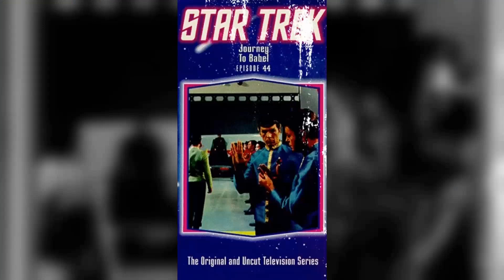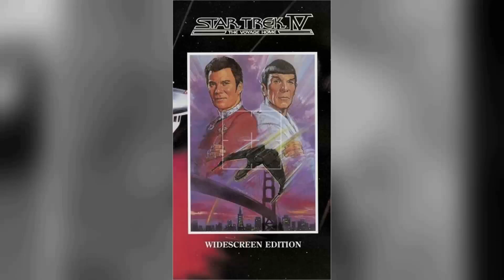Beyond the Surface: Explore the Mysterious and Disturbing Secrets of T.J. Hooker TV Series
William Shatner as Sgt. T.J. Hooker
Heather Locklear as Officer Stacy Sheridan
Adrian Zmed as Officer Vince Romano
James Darren as Officer Jim Corrigan
Richard Herd as Capt. Dennis Sheridan
Hugh Farrington as Lt. Pete O'Brien
Lee Bryant as Fran Hooker
Paul Kent as Carter
Nicole Eggert as Chrissie Hooker
April Clough as Officer Vicki Taylor
Marcy Lafferty as Anne Perry
James O'Sullivan as Det. Conrad
Robert Miano as Alex Lucas
Betty Ann Carr as Betty
Bobby Justin as Joey Bonner
Shawn Weatherly as Claudia Cole
Henry Darrow as Dr. Frank Martinez
Simone Griffeth as Camille Parish
Jonathan Goldsmith as Arnold Parton
Clarence Williams III as Martin
Lynne Moody as Dr. Pamela Carter
Jenny Beck as Chrissie Hooker
Robin Evans as Carey Driscoll
Anthony Darren as Greg Marshall
Jay Scorpio as George Webster
Sharon Hughes as Carlita
Gary Carlos Cervantes as Angel
Pamela Brull as Sherry
Martha Gallub as Nancy Sommers
Jim J. Poslof as FBI Agent Carpenter
Gary Lockwood as DEA Agent Twill
Steven Keats as David Burke
Don Gordon as Frank D'Costa
Kim Miyori as Barbara Grayle
Jonathan Banks as Danny Scott
Leo Rossi as Joe Tate
Belinda Montgomery as Dr. Sandy Roberts
Thom Christopher as Harry Cort
Robert Dryer as Troy Eldridge
Jeffrey Josephson as Jessie Simpson
George McDaniel as Donnie Pendleton
Marc Alaimo as Manny Jacobs
Amanda Horan Kennedy as April DeMarco
James Luisi as George Laszlo
Robin Dearden as Michelle Forrest
Robert Davi as Joseph Picartus
Vincent Baggetta as Detective Sam Dietrich
Marjoe Gortner as Jack Lewis
Jim Brown as Detective Jim Cody
Katherine Justice as Dr. Joan Wagner